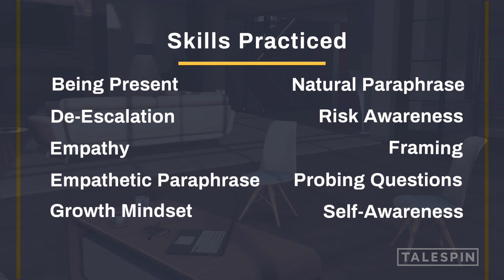Practicing Self-Awareness and Self-Regulation - Module Preview